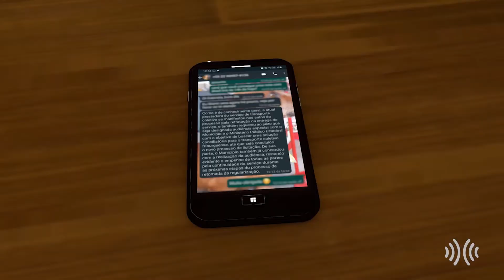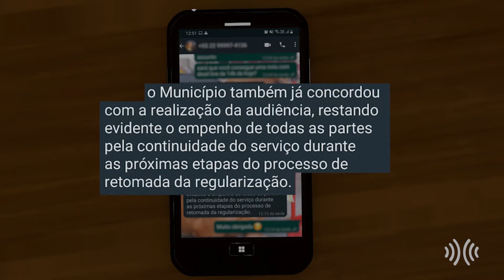NovaFaol quer reavaliar tarifa de ônibus junto ao MP e prefeitura || portalmultiplix.com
Após a desistência do Grupo Itapemirim, a NovaFaol, atual prestadora do serviço de transporte público em Nova Friburgo, na Região Serrana do Rio, afirmou que não quer assinar um contrato nos mesmos moldes do firmado com a empresa capixaba. A concessionária de ônibus quer ainda reavaliar junto ao Ministério Público e a prefeitura, a tarifa do transporte e rediscutir o valor do subsídio pago pelo Executivo. E na Câmara Municipal, a CPI do Transporte continua, mesmo depois da saída da Itapemirim. Veja um balanço da situação na reportagem de Bárbara Storck e Warlley Freiman!